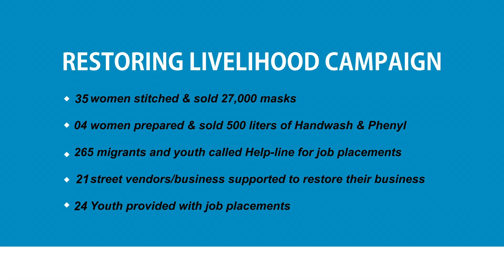The Pulse of Young India - Covid-19 Response in Maharashtra - CYDA